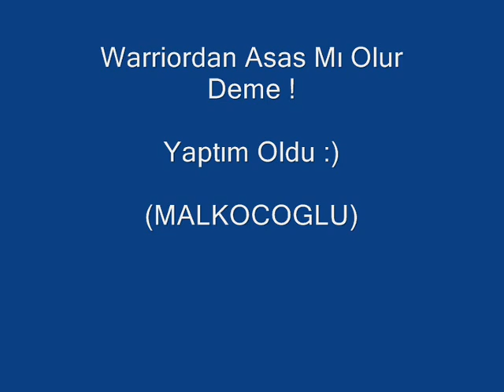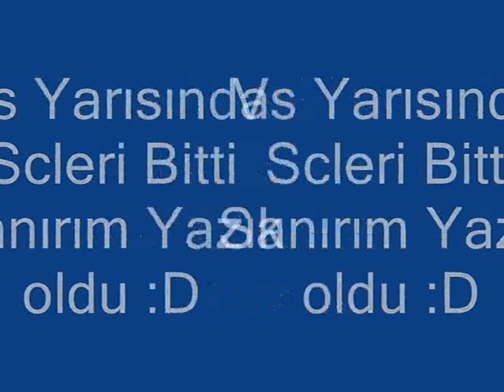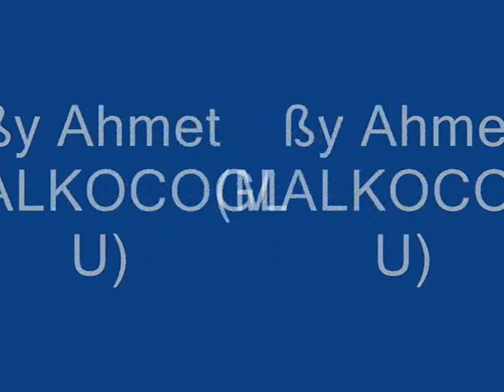MALKOCOGLU Warrıordan AsasMı Olur Deme xD